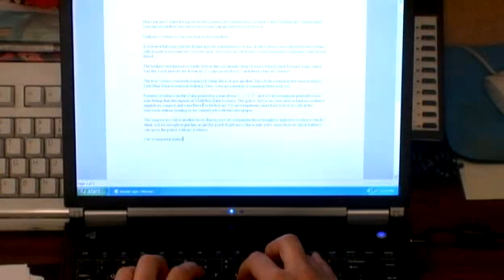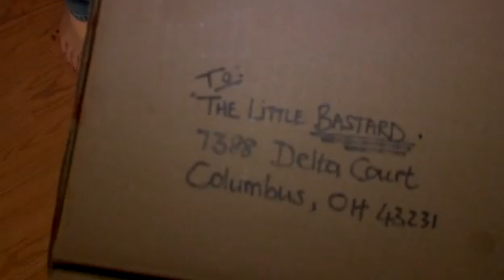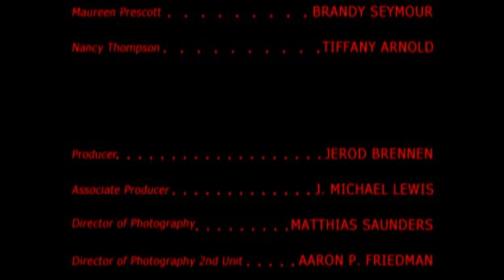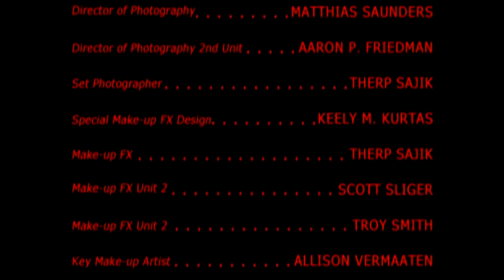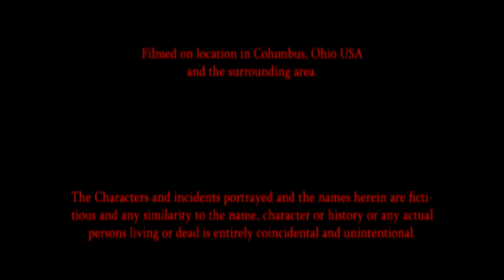A Thousand Words: Bloodline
Steven has a secret crush on his neighbor's girlfriend. When Steven's neighbor tries to "convince" Steven to stay away from her, Steven's father steps in and shows them how deadly a father's love for his son can be.